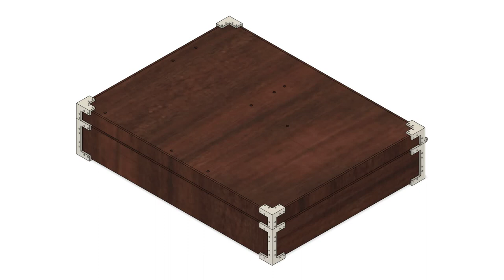Suitcase Laptop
Composite dual-site suitcase laptop, internal volume 5.5L+2.2L=7.7L.